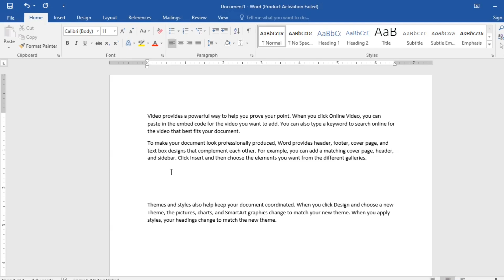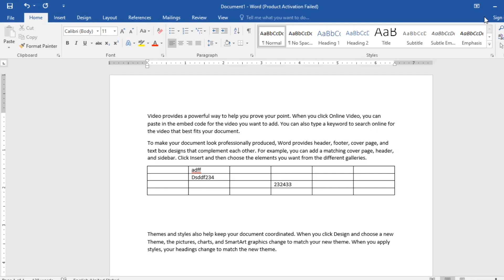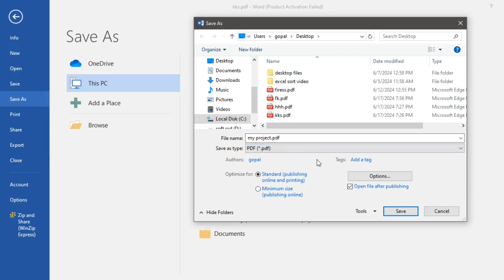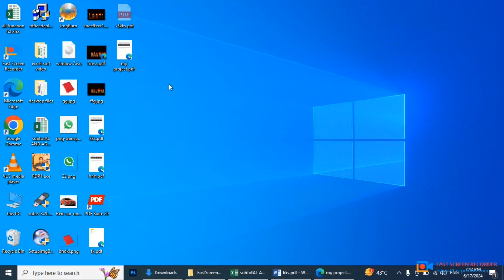MS Word | How to Convert file in PDF | PDF • JPG FORMAT | any file convert into pdf just one click